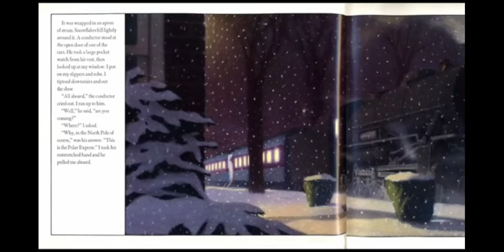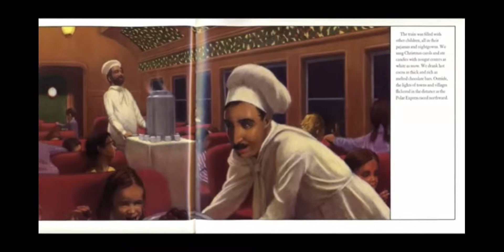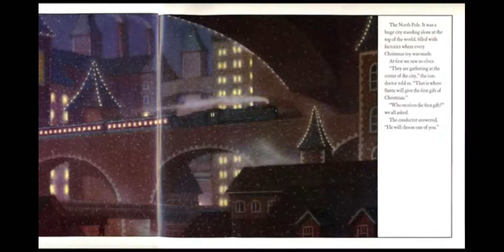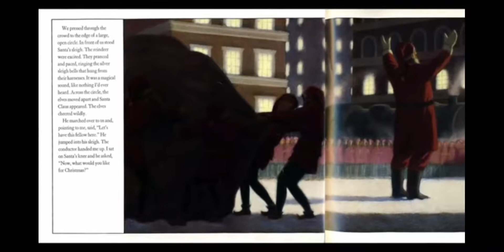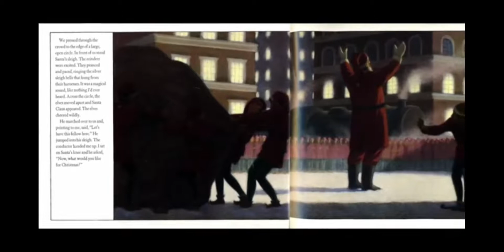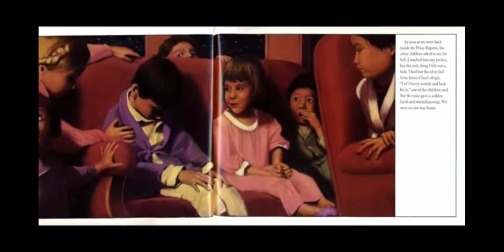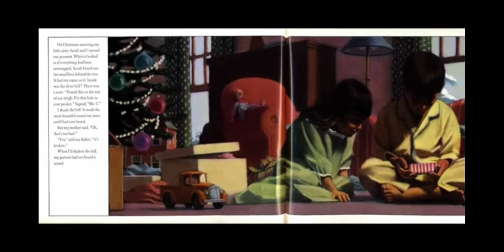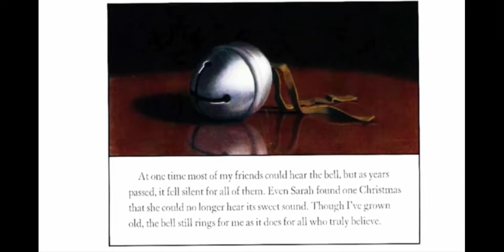The Polar Express Read by the Marvin Cow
This was a reading of the Polar Express by our school mascot during our virtual holiday craft night.